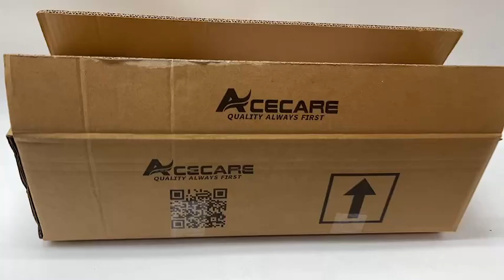Acecare new package, do you like it?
Replaces the previous floor film and material tape with a variety of good-looking pouches, large bags and diving cylinder covers.

Sustituye la anterior película de suelo y cinta de material por una variedad de bolsas de buen aspecto, bolsas grandes y fundas para botellas de buceo.